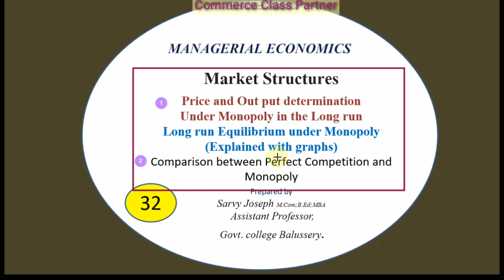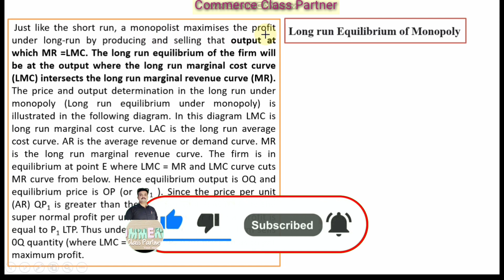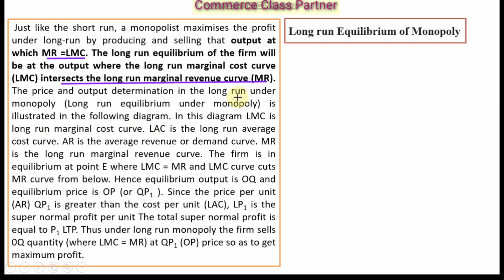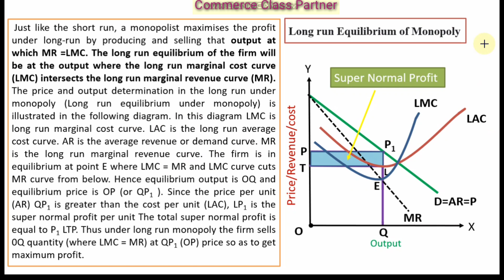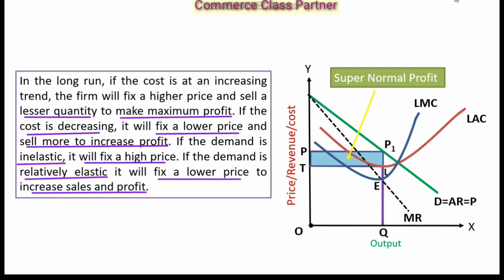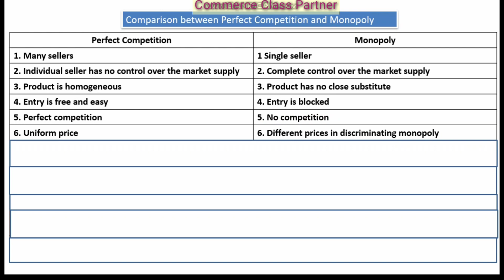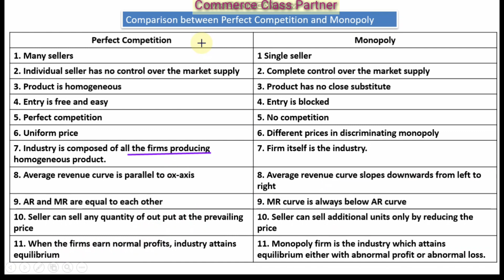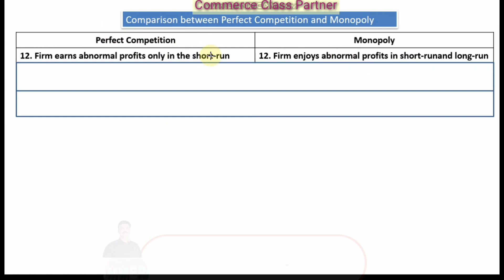Long run Equilibrium under Monopoly Comparison between Perfect Competition and Monopoly Malayalam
Explained:
Price and Out put determination Under Monopoly in the Long run,
Long run Equilibrium under Monopoly,
Explained with graphs,
Comparison between Perfect Competition and Monopoly,